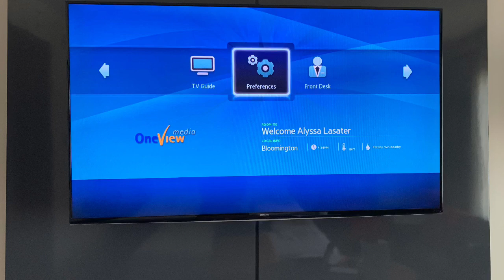Hyatt Regency Hotel Room Tour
Hyatt Regency hotel tour with queen las
In Bloomington Minnesota.

Equipment I use :

GoPro Hero7
Camera/Video - Iphone Max Xs
Webcam for Gaming
Mic for Gaming Streaming
Gaming Monitor

Check out this beautiful king bedroom at Hyatt Regency!!